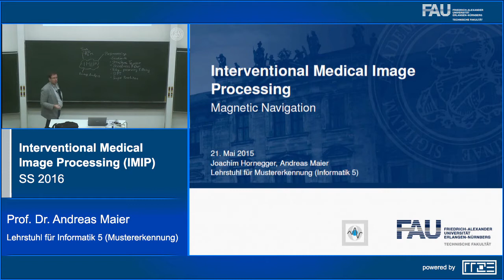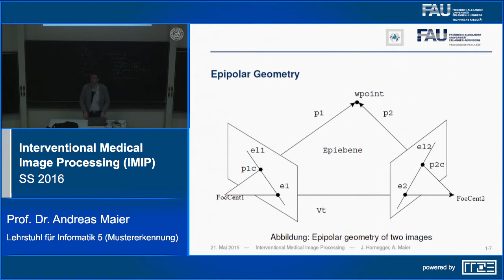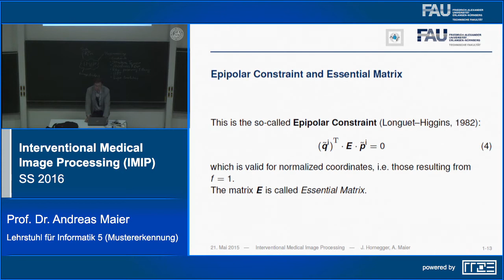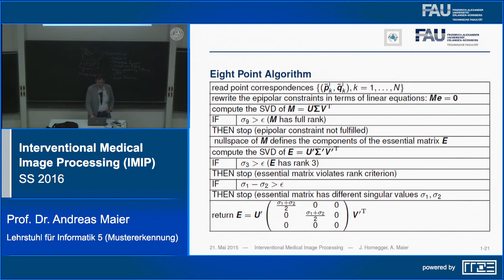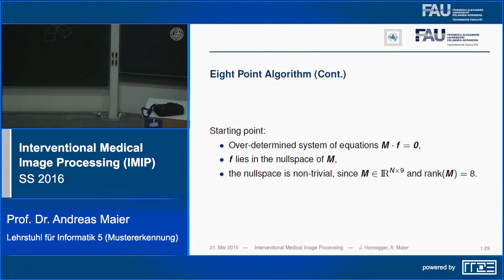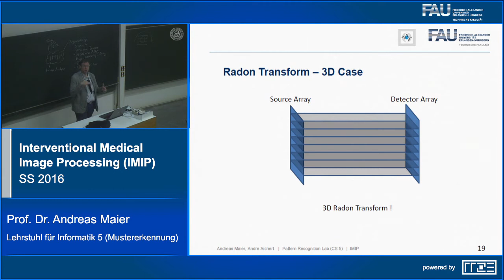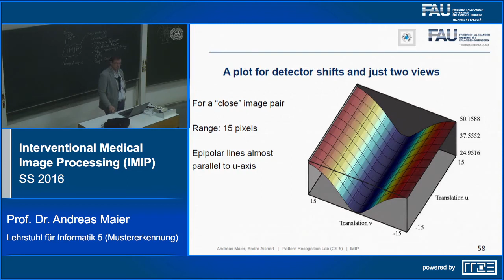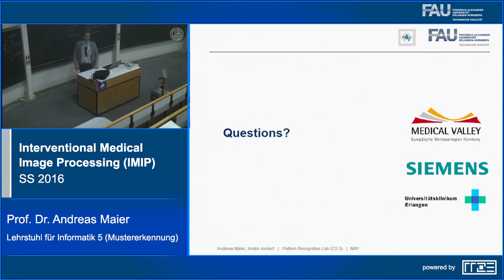Interventional Medical Image Processing (IMIP 2016) - Lecture 9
Interventional Medical Image Processing 2016: This lecture focuses on recent developments in image processing driven by medical applications. All algorithms are motivated by practical problems. The mathematical tools required to solve the considered image processing tasks will be introduced.

Lecture 9: Magnetic Navigation, Epipolar Geometry, Fundamental Matrix, Epipolar Consistency

to toggle slides on and off.